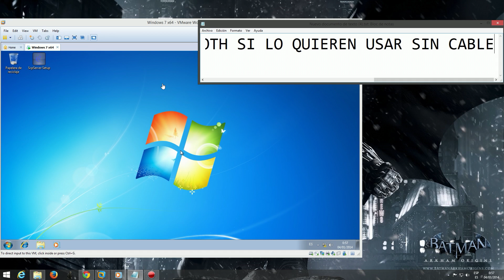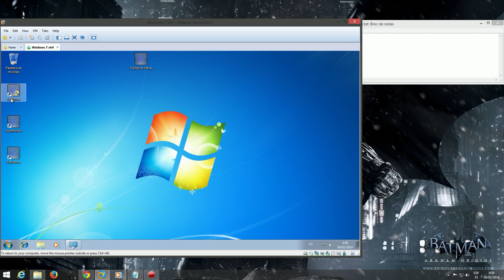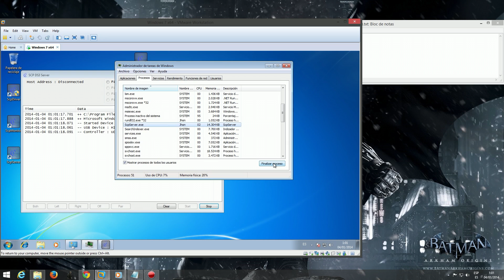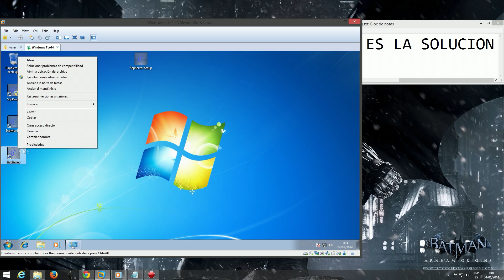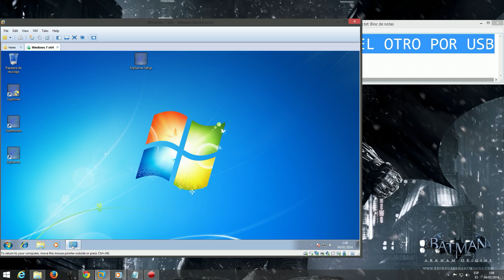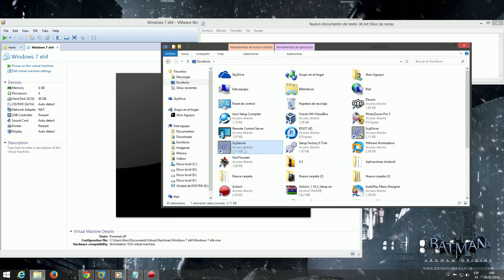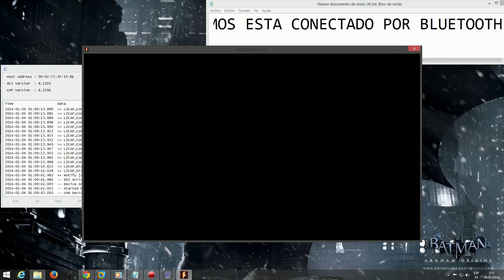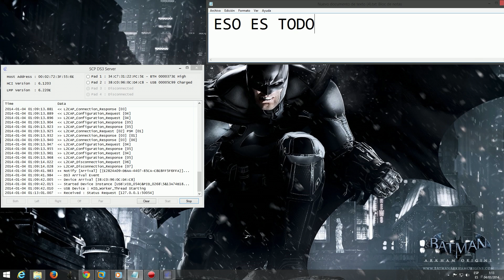Install PS3 controller Windows 7, 8 and 8.1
Uninstall Motion Joy please

Link del post